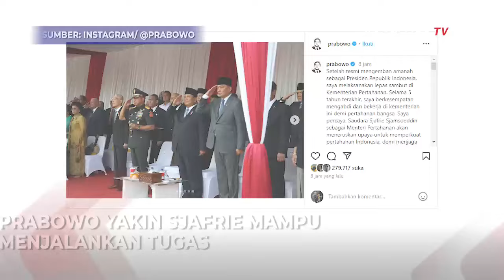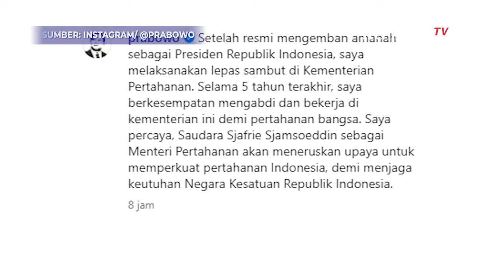Pesan Khusus Prabowo Subianto untuk Menhan Sjafrie Sjamsoeddin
JAKARTA, KOMPAS.TV - Presiden Prabowo Subianto mengunggah foto pisah sambut sebagai Menteri Pertahanan (Menhan).

Dalam unggahannya, Prabowo menuliskan pesan khusus kepada Sjafrie Sjamsoeddin yang saat ini menjabat sebagai Menhan baru.

Prabowo yakin Sjafrie mampu menjalankan tugas sebagai Menhan dalam menjaga kedaulatan negara.

Ada lima foto yang diunggah Prabowo di akun Instagram miliknya, pada Rabu (23/10/2024). (*)

Kompas TV
Independen | Terpercaya